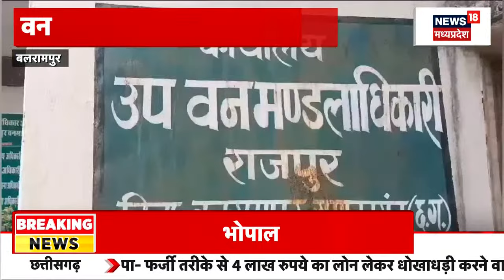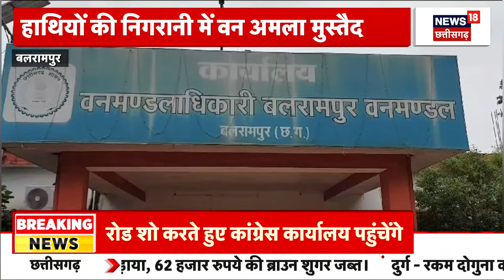Chhattisgarh Assembly Session 2023 : आज से Chhattisgarh विधानसभा का विशेष सत्र | Breaking News | CG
00:00 Chhattisgarh Assembly Session 2023 : आज से Chhattisgarh विधानसभा का विशेष सत्र शुरू होने जा रहा है. तीन दिनों का ये विधानसभा का शीतकालीन सत्र होगा. आज सुबह 11 बजे Protem Speaker Ramvichar Netam नवनिर्वाचित विधायकों को शपथ दिलाएंगे.